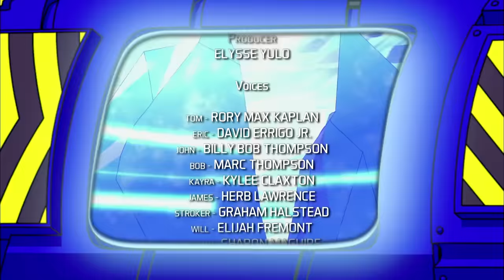DINOFROZ 3 full movie HD | AN ISLAND IN THE SKY | Dinosaur cartoon for kids | Dino fights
DINOFROZ 3 DRAGONS’ REVENGE full movie | AN ISLAND IN THE SKY | One lazy summer afternoon, Tom and his three 12-year-old school buddies find a weird board game. They don't know that every time they roll the dice on the board game, they open up a gate between the present and the past, and enter another dimension where they are dinosaurs!